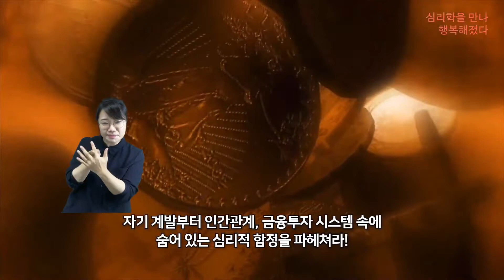[북트레일러] 심리학을 만나 행복해졌다